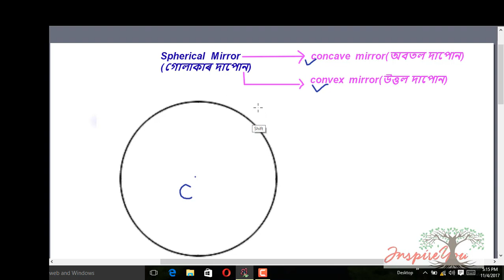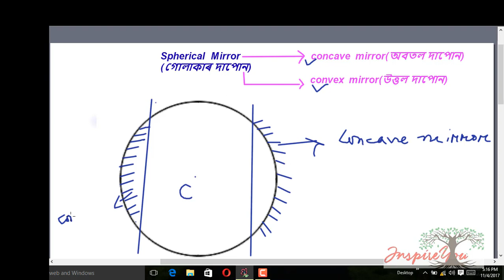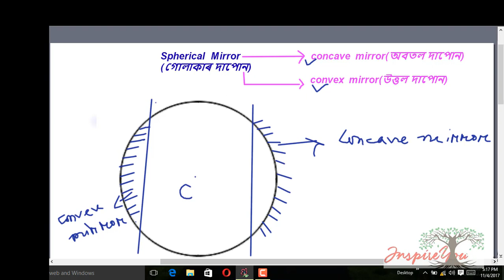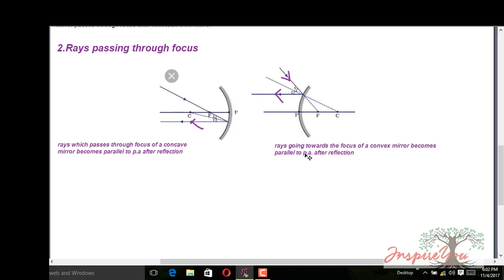Light-Reflection and Refraction part4,class10(Assamese/English)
concave and convex mirror,reflection of light rays by concave and convex mirror